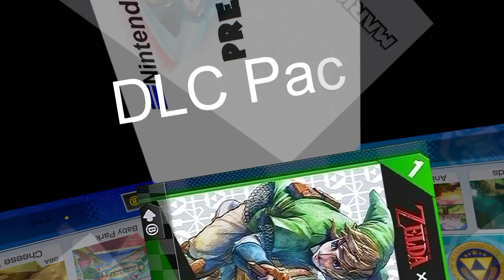Random Let's Play: Mario Kart 8 DLC Animal Crossing Pack Pt. 1 - Crossing Cup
Welcome to this Mario Kart 8 Random Let's Play featuring the second DLC pack of the Mario Kart 8 DLC Season Pass. This DLC pack is Animal Crossing themed featuring 3 new characters, 4 new karts, and 8 new tracks divided in two new cups (Crossing Cup and Bell Cup). In this video we race through the Crossing Cup.

Nintendo Weekly, 2015.